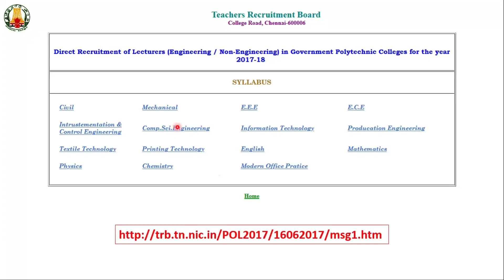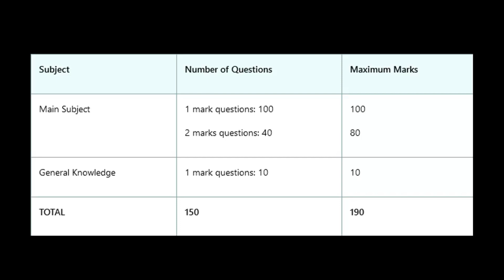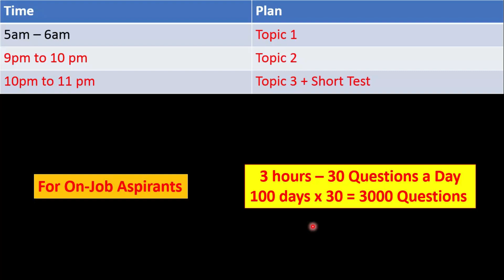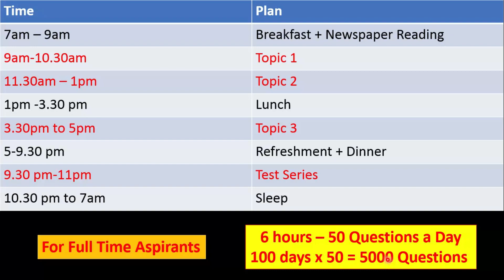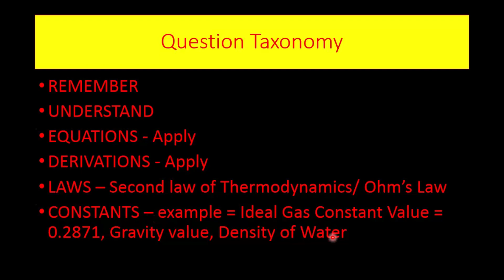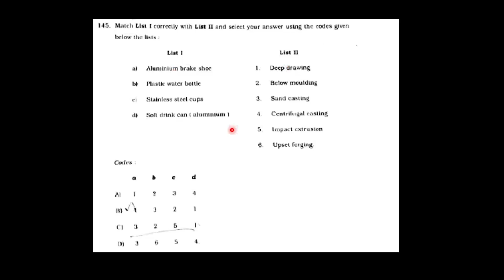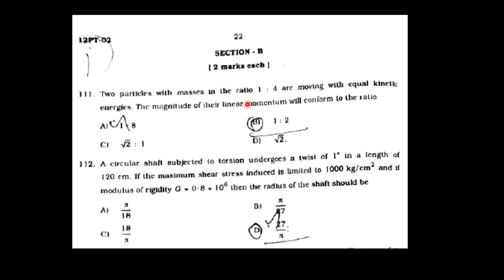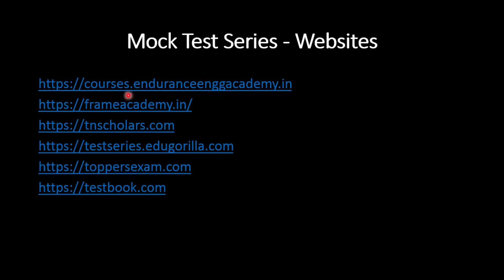TRB Polytechnic Lecturer | 100 day Study plan | Detailed Question Paper Analysis | 120/190 Mark Tips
The influence of teachers extends beyond the classroom, well into the future.

வாழ்க்கையில், ஒவ்வொரு நாளும் ஒரு புதிய பாடமே!